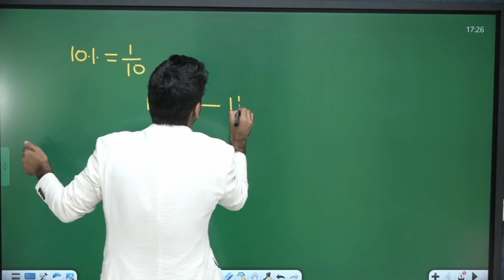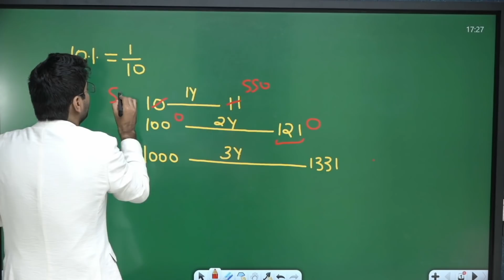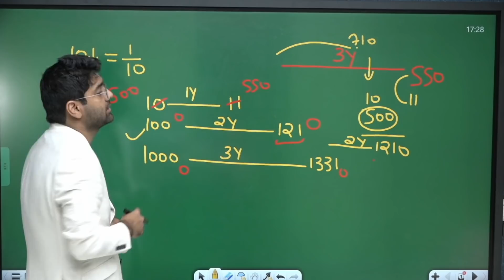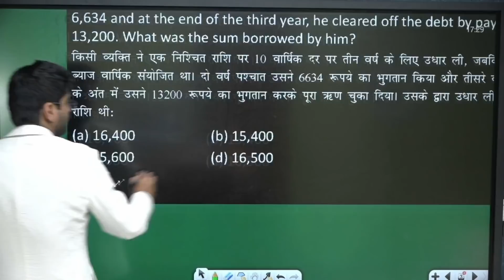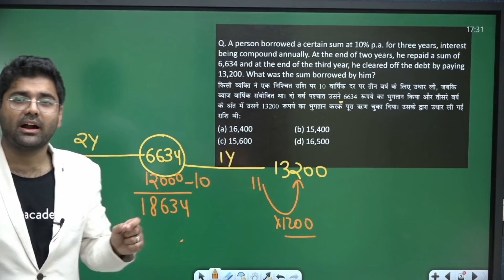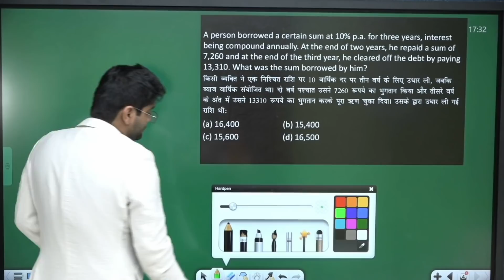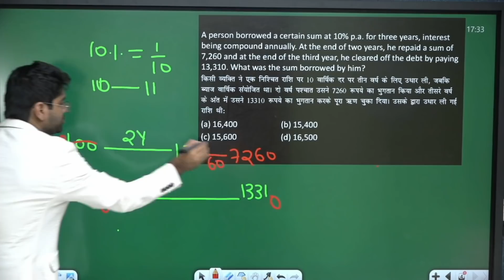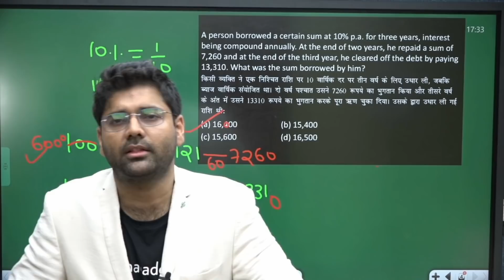When Compound Interest methods depends upon data ! concept of the day || COD - 3 || Abhinay Sharma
👉🏻88 Days Maths Special (Live + Recorded) by Abhinay Sir 🔴New complete course on Trigonometry
⚡⚡ Starts From 22nd July
⏰ Daily Timings 8:00 PM
🔐 Subscription Code- ABHINAYMATHS
💯% Helpful in the SSC CGL, CPO & CDS Exam.
⚡⚡ This course will be taught in Hinglish
Enroll

23 JULY - 10 PM || Most Asked Questions in SI & CI | Unacademy Live - SSC Exams | Abhinay Sharma